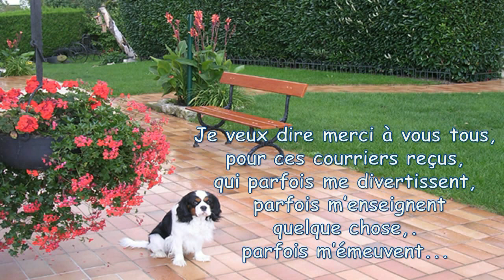Chemin de Verdure à Verdun Meuse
La ville de Verdun Meuse 55100 bénéficie d'un climat tempéré chaud. Les précipitations sont significatives, avec des précipitations même pendant le mois le plus sec. D'après Sur l'année, la température moyenne à Verdun est de 9.7 °C. Chaque année, les précipitations sont en moyenne de 779 mm